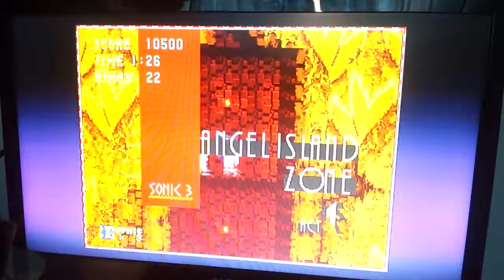Angel Island Zone 1 - Sonic The Hedgehog 3 - Part 1